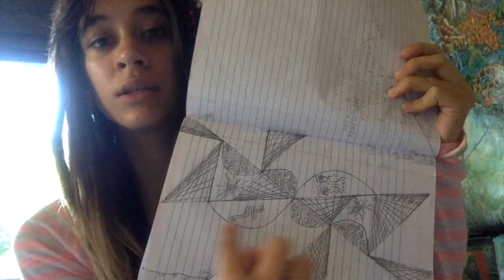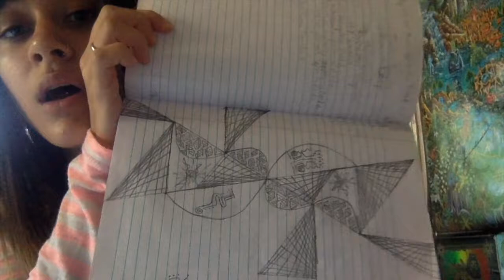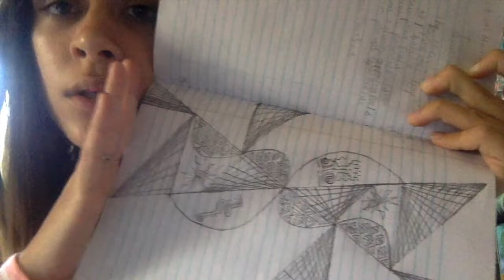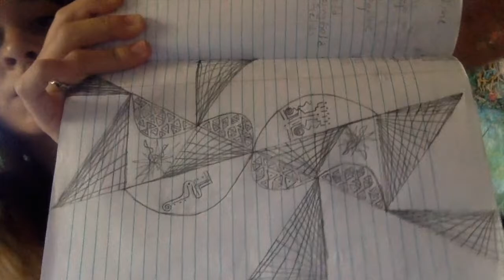Light Language Code Transmission / New Earth Grid Unity Field Quantum Leap Activation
Thank you for tuning into this light language code transmission, please feel with your heart-center. I explain this code in this video which is a Hieros Gamos/Krystal Star Template of the New Earth by Quantum Leap.

P.S. I forgot to mention Torsion field operates at extreme high acceleration about 10 to the 9th power of the speed of light. Unimaginable (to our human mind) acceleration. This is how we Quantum Leap. I also forgot to say, Hieros Gamos is the sacred marriage in no time of the human and divine by balance of male and female this is both within and without manifesting in many ways by Twin Flames, Goddess Activation, and ya know Ascension.

-LINK PORTAL-

Etsy Shop (Order Tarot/Oracle Readings, Macrame Jewelry, Herbal Tinctures, Spiritual Products +more)